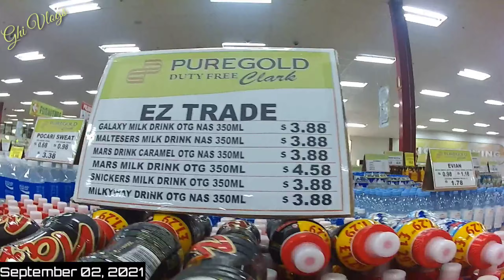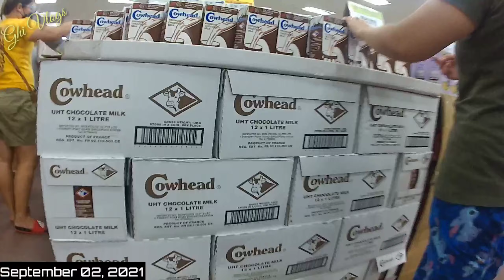PUREGOLD DUTY FREE CLARK PAMPANGA | SHOPPING MALL | GROCERY STORE | Ghi Vlogs 🇵🇭🏳️‍🌈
This video was taken last September 03, 2021.
At Puregold Duty Free Clark Pampanga Shopping Mall, Grocery Store